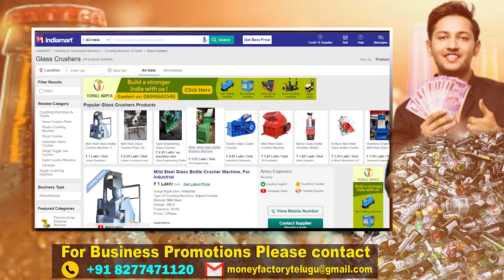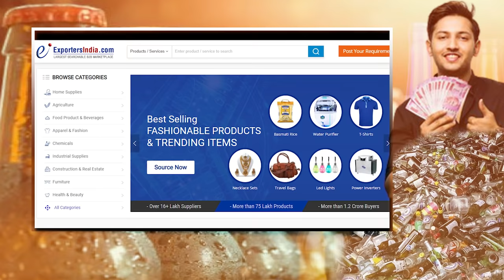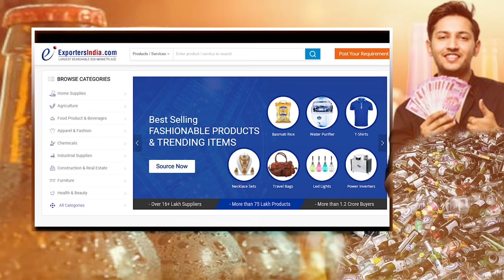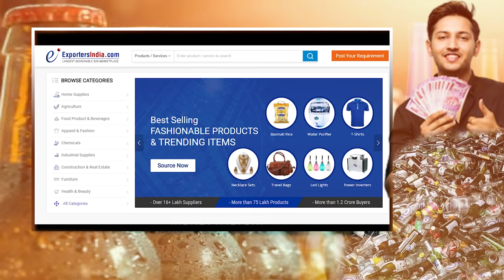Glass Crusher Machine Business | New Business Ideas | Self Employment Business Ideas | Money Factory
Watch: Glass Crusher Machine Business | New Business Ideas | Self Employment Business Ideas | Money Factory

Hey guys, in this video I've explained everything in detailed about glass crusher machine business. Anyone can start this self employment business with very low investment.

Our channel is all about Business Ideas for kannadiga's. Our main motto is to help our subscribers to get into business and startups.We also give self Employment ideas for Self-Employment Aspirants , who want to grow economically by self-employment.